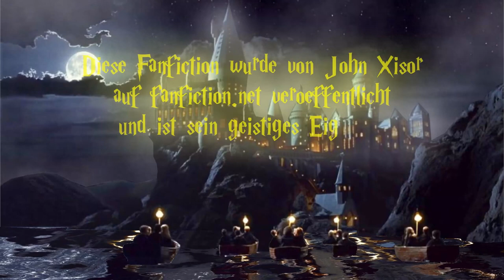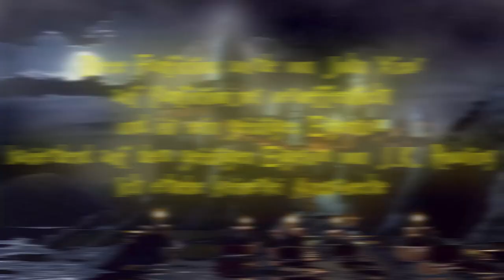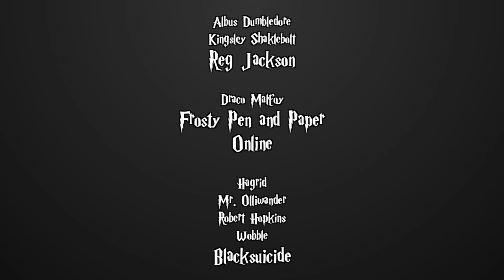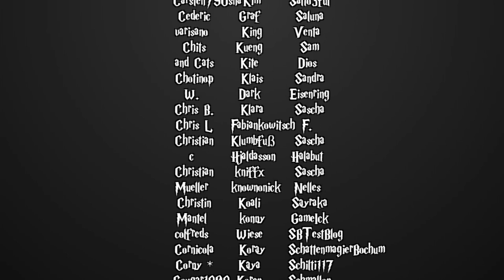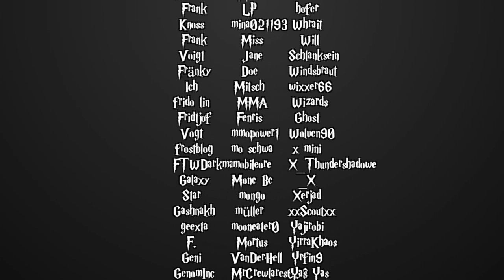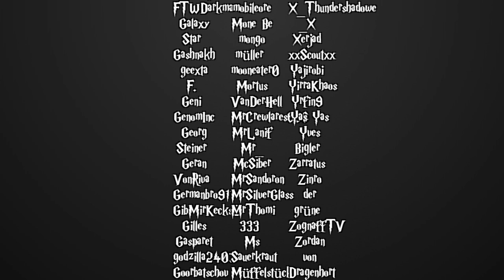[Fanfiction] Harry Potter und die Schatten der Vergangenheit -78.2- Tabula rasa